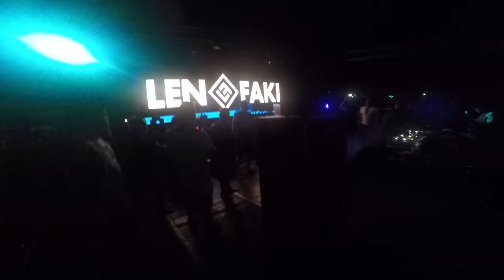LEN FAKI @ SUMMERDOME by Warehouse (TE) 12.07.2015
SUMMERDOME WAREHOUSE CLUB (TE) 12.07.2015